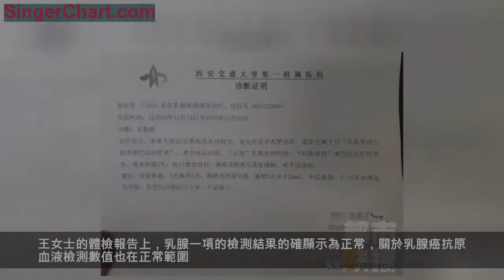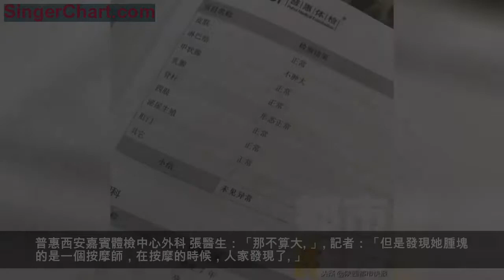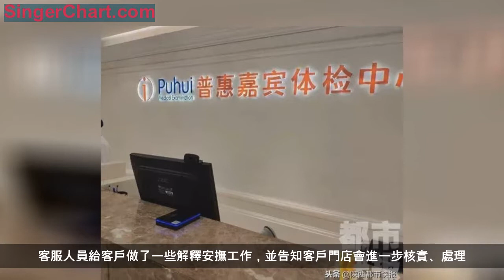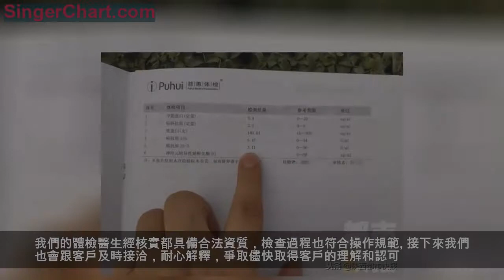陝西一女子體檢半月後查出乳腺癌 體檢報告竟顯示乳腺正常……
現如今
人們的健康意識越來越強
很多人都會通過定期體檢
來掌握身體的狀況
家住咸陽的王女士
最近卻因為一場大病
對體檢產生了懷疑.
因為罹患乳腺癌
王女士在西安交大一附院
剛剛切除了整個右側乳房
而替她發現這問題的
竟然是一個按摩師！

王女士的按摩師：「她有個大結塊， 一般情況下，有增生的話，結塊都比較小一些，黃豆米粒那樣的，但是阿姨那個結塊摸著比較大， 所以我就建議阿姨做一下檢查。」
按摩師的判斷非常準確
12月14日、19日，
王女士先後被咸陽、西安的兩家三甲醫院
確診為右乳癌
腫瘤大小12×10毫米
王女士：「確診我是乳腺癌的時候，我不相信，因為我剛體檢完，我當時還問了一下有問題沒，體檢大夫說你的乳腺好著呢， 我說你再給我摸摸，她又摸了摸，說沒問題，所以體檢表上填的正常。」
王女士的體檢報告上，乳腺一項的檢測結果的確顯示為正常，關於乳腺癌抗原血液檢測數值也在正常範圍。而她的體檢日期，是2018年11月27日，就在她確診乳腺癌前不到半個月的時間。

那為什麼體檢不能像她預期的那樣
提前檢查出身體里的毛病
問題到底出在哪？

隨後，記者來到了西安市高新四路上高科廣場內的普惠體檢中心，半個月前，王女士就是在這裡做的體檢。

記者：「當時沒有異常是嗎？」
普惠西安嘉賓體檢中心外科 張醫生：「當時應該是沒有異常，因為乳腺檢查主要通過視診和觸診去檢查，如果她有明顯病變是能看出來，如果她的結節小， 或者乳腺增生小是觸不到的。」
張醫生是11月27日當天給王女士做外科體檢的醫生，在她看來，外科的檢查不一定能摸到小的腫瘤。
記者：「10乘12毫米的腫瘤，這個在你們專業上來說，算大的嗎？」
普惠西安嘉賓體檢中心外科 張醫生：「那不算大。」
記者：「但是發現她腫塊的是一個按摩師，在按摩的時候，人家發現了。」
普惠西安嘉賓體檢中心外科 張醫生：「這個在醫學角度去說的話， 在我們中心患者是坐在那檢查，我們醫生是站著檢查的，所以相對來說有一個角度的問題，如果說按摩師是躺著摸，更容易摸出來一些。」
記者：「坐著不好檢查，躺著容易檢查，但你們這邊的體檢又都是坐著檢查。」
普惠西安嘉賓體檢中心外科 張醫生：「嗯。」
記者：「這樣既然不容易檢查出來，那這樣的體檢還是必要的嗎？」
普惠西安嘉賓體檢中心外科 張醫生：「有必要的，因為像一般大的包塊是可以摸出來。」
記者：「小的就漏過去了嗎？」
普惠西安嘉賓體檢中心外科 張醫生：「小的是不好摸出來。」

張醫生認為，最能檢查出乳腺問題的是超聲波、紅外線檢查或者鉬靶檢查，但王女士在普惠體檢中心所做的乳腺癌抗原檢查，為什麼也沒發現問題呢?

記者：「我看王女士除了外科檢查外，還做了血液檢查，裡面也包括癌細胞、乳腺癌檢查，但是也沒篩查出來。」
張醫生：「這怎麼說呢，有時候血液檢查是有不同的敏感性。」
記者：「您是有醫師的執業資質？」
張醫生：「有有有。」
普惠西安嘉賓體檢中心的王護士長表示，像王女士這個問題他們還是第一次碰見，以前從來沒有出現過。他們是一家全國連鎖的體檢機構，目前這個事已經反映到上級機構。
今天（12月25日）下午16點30分， 普惠西安嘉賓體檢中心給記者發來情況說明。以下為說明原文：（客戶名字改為王女士）
情況說明
陝西廣播電視台《都市快報》欄目組：
2018年12月25日上午，貴單位記者一行兩人到我體檢中心就客戶王女士體檢疑似出現「漏診」情況進行採訪，我單位領導高度重視，當日中午即刻組織企業高層管理者和專家團隊，成立專項小組，展開全面調查，現就具體調研情況做如下說明：
事件經過：客戶王女士，女，55歲，通過網絡渠道購買了一個女性體檢套餐，該套餐為女性常規體檢套餐，客戶於2018年11月27日前往我體檢中心做健康體檢；12月20日我公司客服中心接到該客戶家屬投訴電話，客戶家屬自述體檢結束後一段時間發現有乳房腫塊，前往醫院進一步做專科檢查後確診為：乳腺癌早期。客服人員給客戶做了一些解釋安撫工作，並告知客戶門店會進一步核實、處理。

該套餐為女性基本套餐，只包含普通的健康篩查項目，無乳腺癌特殊檢查項目；與乳腺癌有關聯的兩個項目是「外科檢查和腫瘤標誌物癌抗原153」，這兩個項目都屬於普通篩查項目，非診斷項目。乳腺癌檢查的「金標準」是「乳腺鉬鈀和乳腺彩超」，客戶都未曾選擇這兩個項目。其次，癌症的醫學診斷，必須通過「活體組織病理性檢查」方可確診，其它醫學檢查手段都是無法進行確診的。我們的體檢醫生經核實都具備合法資質，檢查過程也符合操作規範。
接下來我們也會跟客戶及時接洽，耐心解釋，爭取儘快取得客戶的理解和認可。
特此說明！